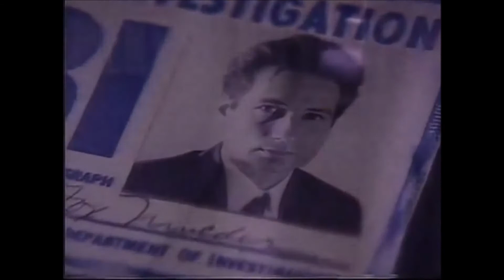The X Files Season 4 REVIEW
I take a look at the 4th season of the sci-fi horror phenomenon. One of the better ones, or a bit of a dud?